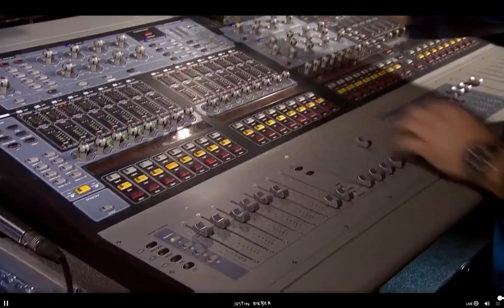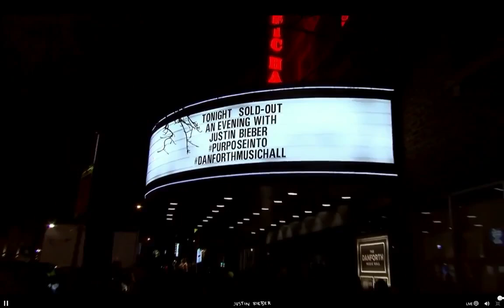An Acoustic Evening With Justin Bieber in Toronto (Full Show)